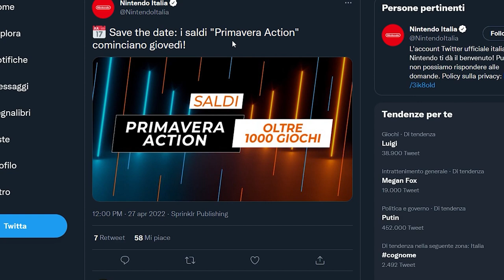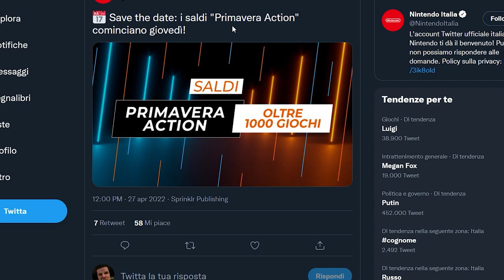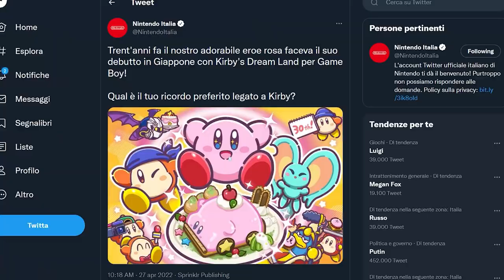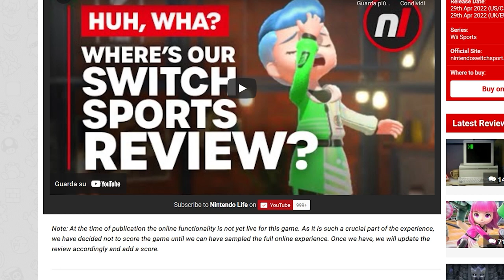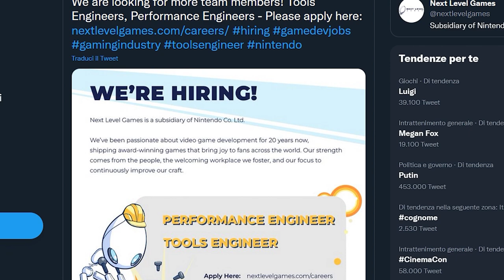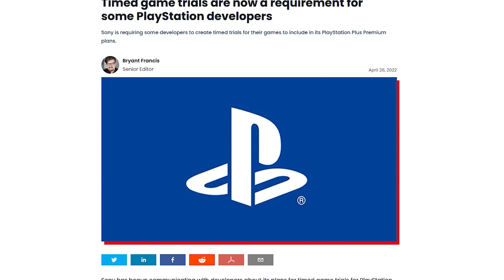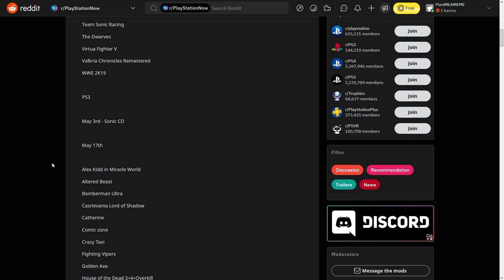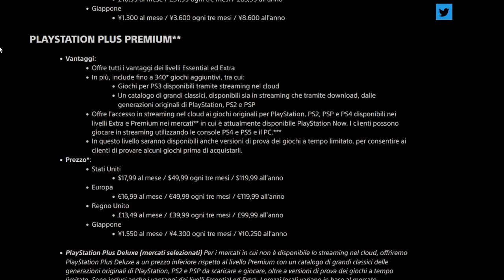DISASTRO NINTENDO: SWITCH SPORTS È DELUDENTE? | DOPO MARIO STRIKERS... | GIOCHI GRATIS SU PS PLUS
Oggi parleremo delle prime recensioni di Switch Sports: il gioco è una delusione? Perché Nintendo non ha reso disponibile l'online in fase di recensione? C'è forse qualcosa di losco sotto?
Mentre siamo in trepidante attesa di Mario Strikers: Battle League arrivano ottime notizie da Next Level Games: lo studio autore di Luigi's Mansion 3 sta assumendo nuovo personale per la sua prossima fatica! Di cosa si tratterà' Il ritorno di Punch Out, un nuovo Luigi's Mansion o altro ancora?
E per chiudere ci sono altre novità riguardanti il nuovo Playstation Plus. Ora sappiamo come funzioneranno i “free trials” le prove gratuite, ma allo stesso tempo molti giochi presenti nel Now potrebbero uscire dal catalogo prima dell'arrivo del nuovo Plus. Si tratta di una perdita così importante?

00:00 Solo Risposte Sbagliate
00:45 Intro
01:35 Primavera Action: nuovi saldi su Nintendo eShop!
02:20 Sonic peggiora la situazione di Sonic Origins
03:05 Buon compleanno Kirby!
03:48 Nintendo Switch Sports: le recensioni parlano di un titolo deludente?
05:47 Dopo Mario Strikers, Next Level Games pensa già ai prossimi progetti!
07:09 Playstation Plus: prove gratuite e... Giochi spariti?!?
09:09 Outro e Patreon